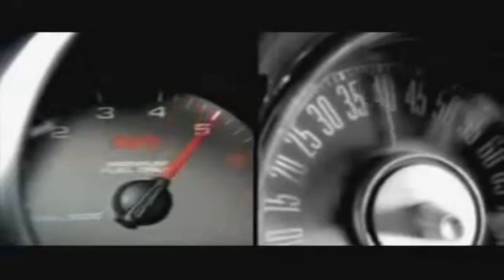Go Psychosocial • Kelly Clarkson vs. Slipknot (Video Mashup)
A fun video mashup featuring the song & video "Go" with the footage, "Psychosocial" merge together.